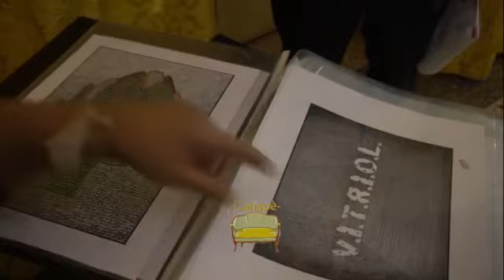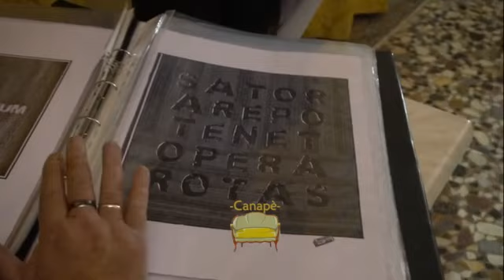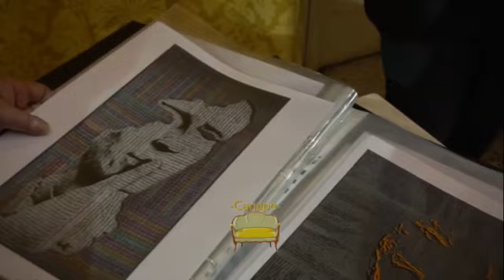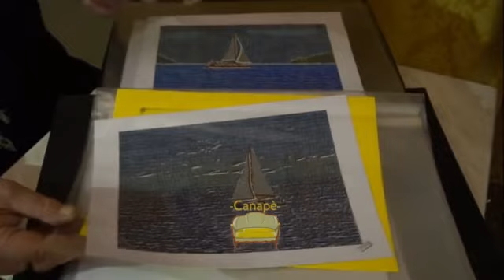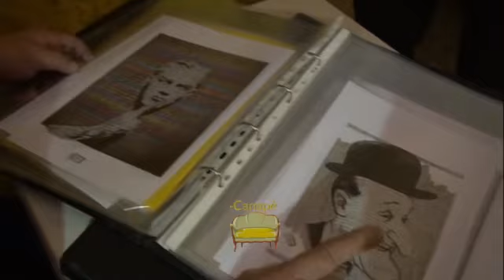CANAPÈ ... intervista di Sergio Sarri